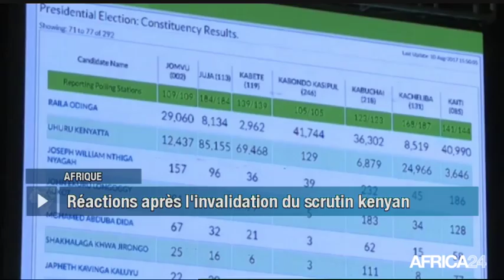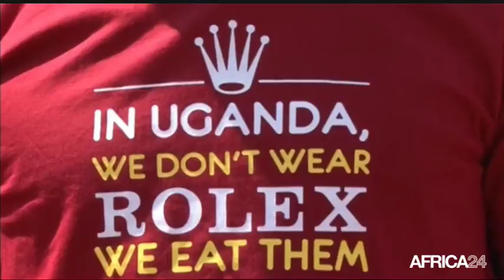Le Journal du dimanche 3 septembre - 10h GMT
Afrique, ANNULATION DE LA PRÉSIDENTIELLE AU KENYA. Rwanda, LA TECHNOLOGIE AU SERVICE DE LA SANTÉ. Ouganda, PROMOTION DU “ROLEX”, UN PLAT TRADITIONNEL. [Country...], [Texte Sujet 04].